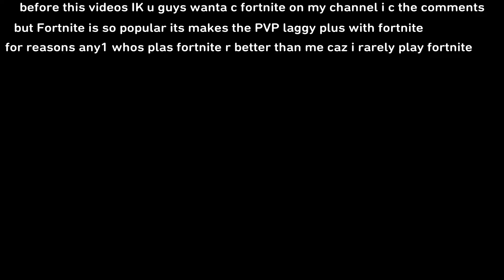Fortnite BR LTM RPGs24/7*